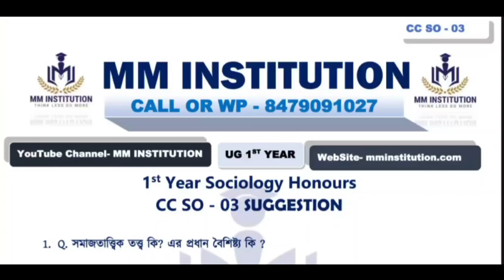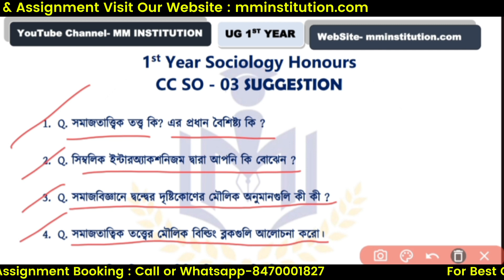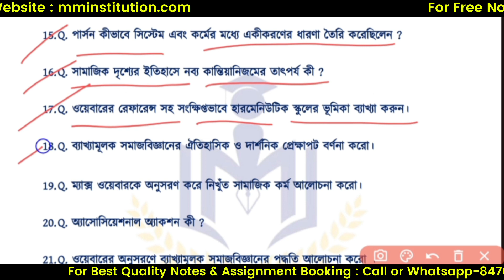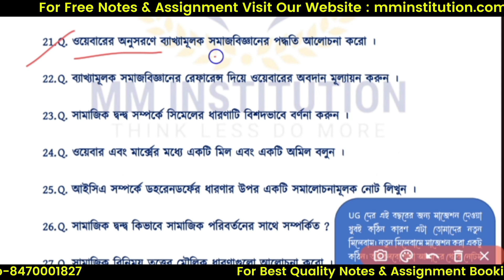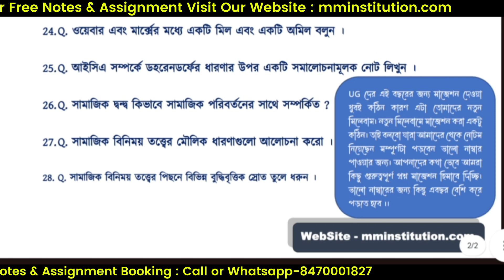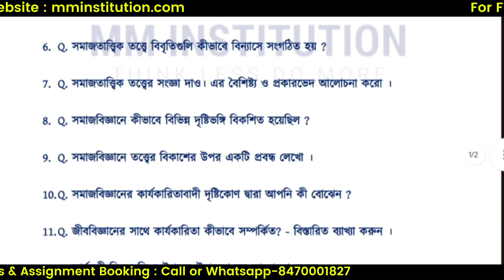NSOU CC SO 03 SUGGESTION 2023 // FREE NOTES// MM INSTITUTION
MM_INSTITUTION_official Site
COVERED TOPIC :
1. nsou
2. mm netaji open university
3. mm institution
4. nsou bdp assignment 2023
5. netaji subhas open university
6. nsou assignment 2023
7. nsou result 2023
8. bdp assignment 2023
9. nsou new update
10. netaji open university
11. nsou bdp online exam
12. nsou bdp result 2023
13. bdp 3rd year assignment 2023
14. netaji Subhas open university ne...
15. netaji Subhas open university ne...
16. nsou pg assignment 2023
17. nsou bdp
18. nsou exam 2023
19. open university
20. nsou reduced syllabus
21. assignment
22. bdp
23. bdp 1st year assignment 2023
24. netaji open university admission...
25. nsou app
26. nsou bdp question bank answer
27. nsou pg
28. নেতাজী ওপেন
29. NSOU EXAM
30. BDP EXAM
31. PG EXAM
32. NSOU ADMISSION
33. NSOU COLLEGE
34. netaji subhas open university assignment
35. nsou pg courses
36. netaji subhas open university admission 2023
37. nsou ma admission
38. netaji open university admission 2023
39. netaji open university admission
40. netaji subhas open university
41. netaji open
42. nsou courses
43. netaji subhas open university courses fees
44. netaji open university course list
45. netaji open university courses
46. netaji subhas open university courses
47. netaji open university distance course
48. netaji subhas chandra bose open university admission 2023 last date,
49. netaji subhas open university admission 2023,
50. netaji subhas open university courses & fees,
51. open university in kolkata,
52. netaji subhas open university admission 2023,
53. netaji subhas open university courses list,
54. netaji subhas open university m.a. courses,
55.netaji subhas open university
56.nsou 2023 exam date,
57.nsou 2023,
58.nsou result 2023,
59.nsou assignment 2023,
60.nsou bdp result 2023,
61.nsou bdp assignment 2023,
62.nsou pg result 2023,
63.nsou pg assignment 2023,
64.nsou admission 2023,
65.nsou pg admission 2023,
nsou 2023 exam date,
nsou 2023,